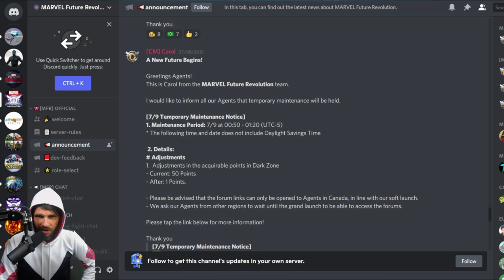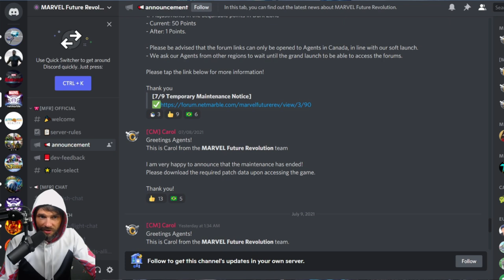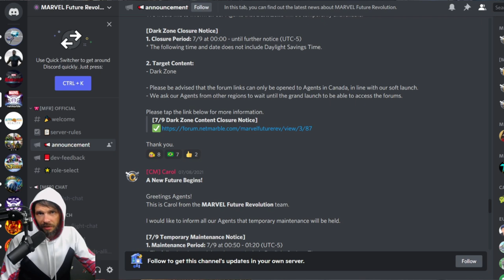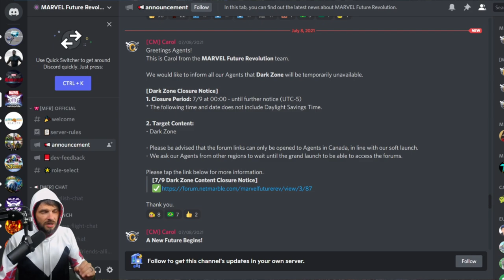How to quickly Easily Unlock Characters - How good are these Devs?? - Marvel Future Revolution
Amazon App store apk for emulators: